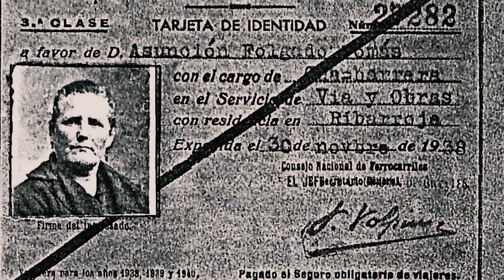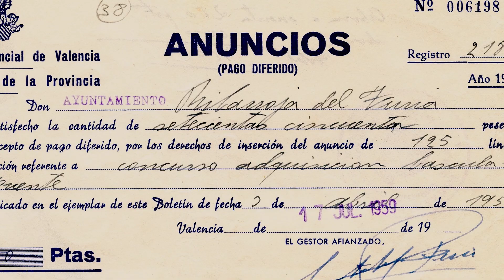Plaza de la Estación - Riba-roja de Túria -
Descubre la Plaza de la Estación de Riba-roja de Túria a través del relato de sus vecinos y vecinas.